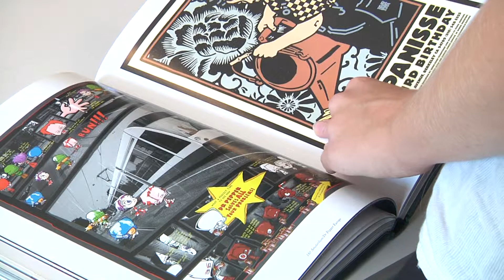SCAD GENERATE 2013 Clip #9 Graphic Design Student Flip Thru Book 2 2013 10 04 at 11 30 16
Uncut footage of Atlanta SCAD students participating in the GENERATE competition on October 4-5 2013.